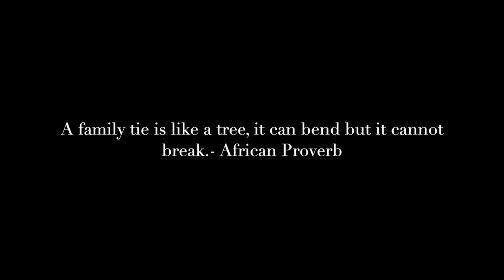LIFE LESSONS || ARE WE WILLING TO LEARN? || LIVING IN GHANA #105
Happy Friday Family!!

You were many who kindly gave your views on my last video about me being taken off of a retreat list by a Sisters Group. Your kindness and support overwhelmed me, thank you!! x

In this video, my childhood friend Bose, from our days in Lagos, Ayeki, Mummy A and Ms Louise give their views, they shed some light on the topic and generously give us their advice.

My prayer is for everyone who is struggling with whatever is stealing their peace, joy and contentment is that they find total healing from past hurt once they step foot on the Motherland.
The time to examine ourselves is now. When we know better, we must do better. Peace. x